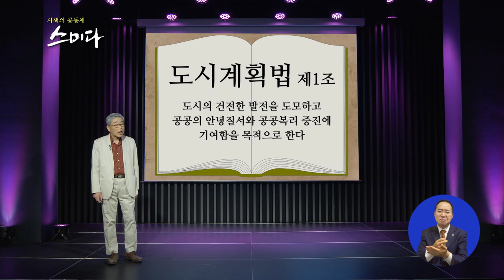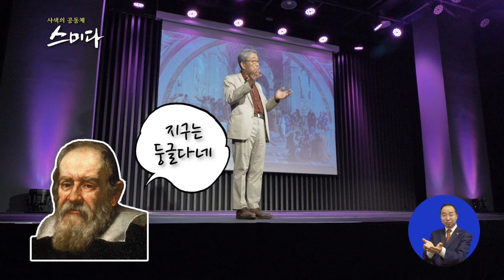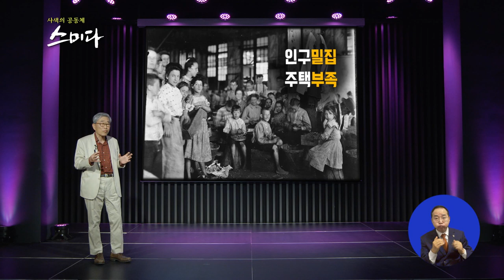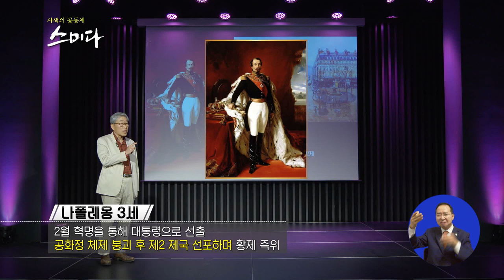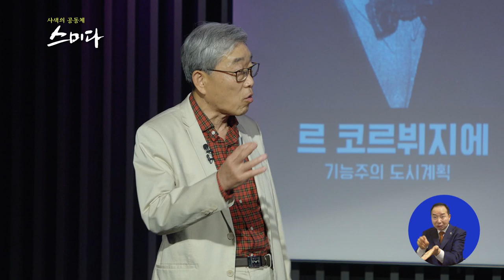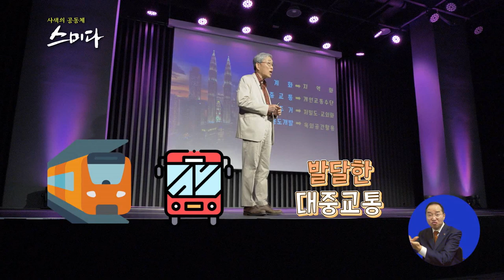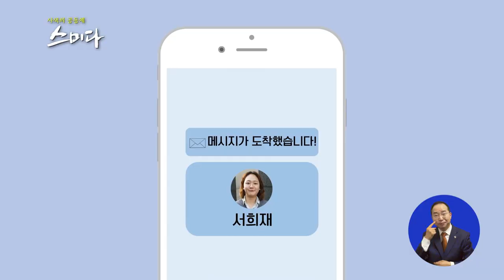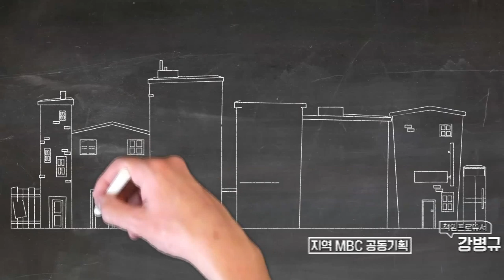사색의 공동체 스미다 _ 코로나 시대, 도시 계획은 어떻게 변화 해야 하는가?